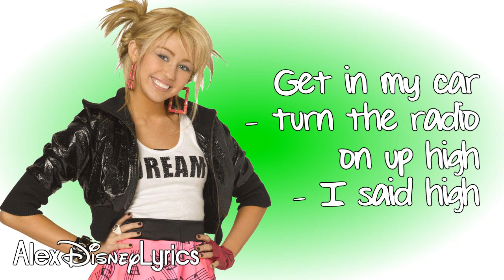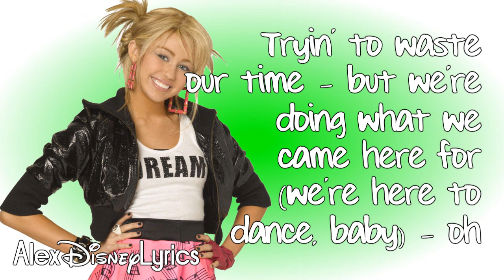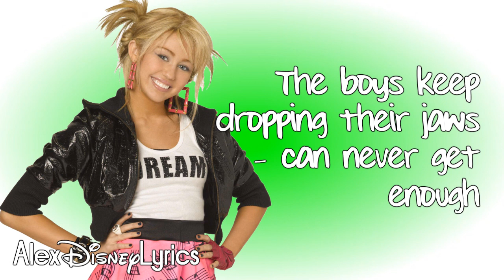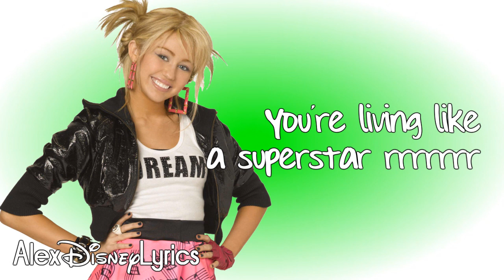Hannah Montana - Are You Ready (Lyrics On Screen) HD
*THIS IS USED FOR PROMOTIONAL USE ONLY

ALL LYRICS CORRECT FROM ALBUM
Thank you AshleyDisneyLyrics for the digital booklet:

Song : Are You Ready
Artist: Hannah Montana
Album: Hannah Montana Forever Soundtrack

READ HERE!!!;

I love this song so much!!! :D

Hope you'll like it :D Comment and tell me what you think about it! :D

Thanks to AshleyDisneyLyrics!